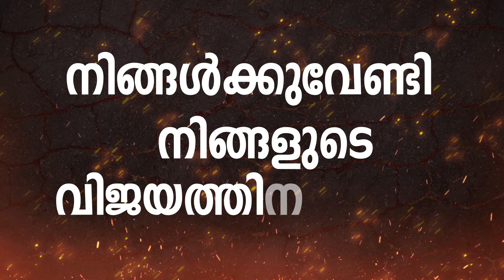⚔️MENTI WAR⚔️ | 🍿 TRAILER | EXAM WINNER SSLC POWER | TARGET FULL A+ | ALEX SIR | ALLEN SIR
Batch Details
- Subjects: Physics, Chemistry, Maths, Biology, Social Science, English, Hindi, Malayalam
- Full Syllabus Recorded Classes
- Daily Live Classes
- A+ Booster Revision Classes
- Model Exams

Batch Fees: Rs.2000 (total fee)
Duration: Till SSLC 2022 Exam ends